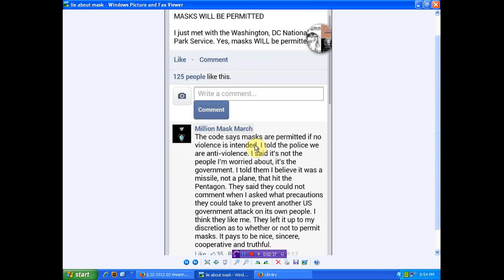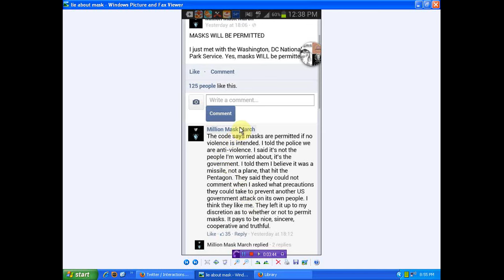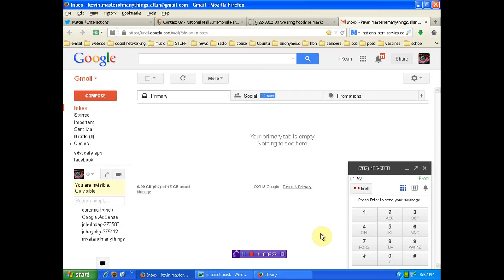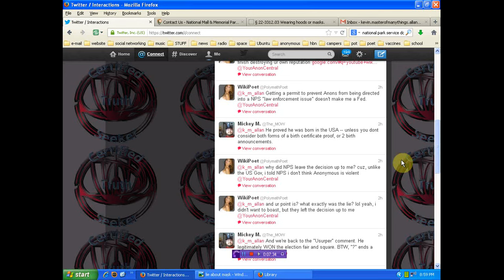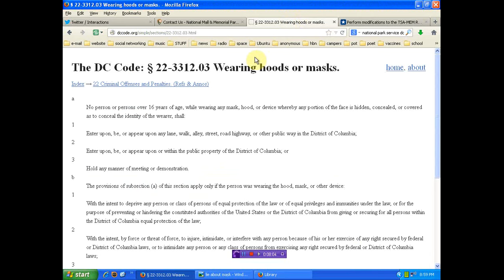OpWikiPoet UPDATE call to National Park Service